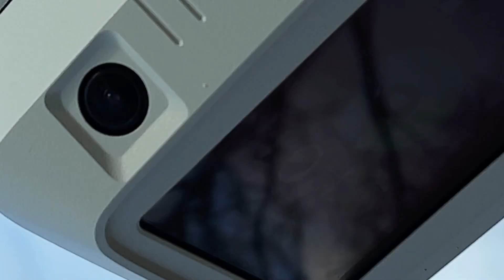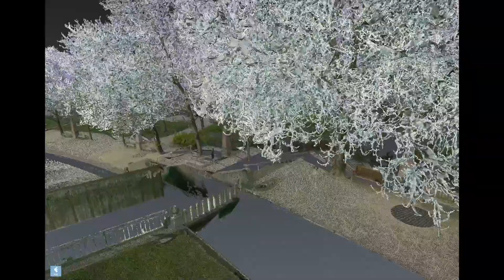Leica RTC360 scanning Bellevue Washington